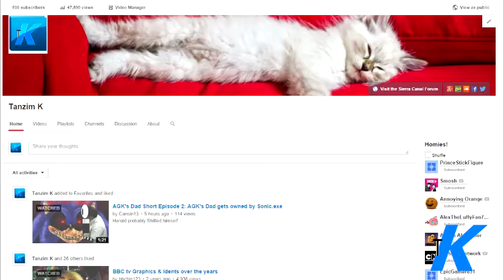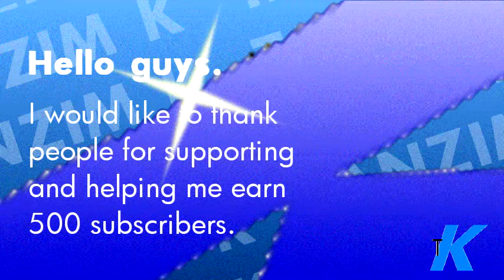Hitler Finds Out That I Got 500 Subscribers (500 SUBSCRIBERS SPECIAL)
If I lost a sub and go back to 499 or lower, I will private this video.

Hitler isn't happy about this.